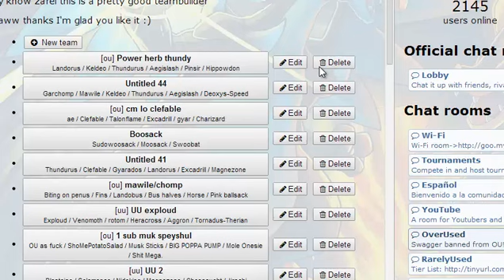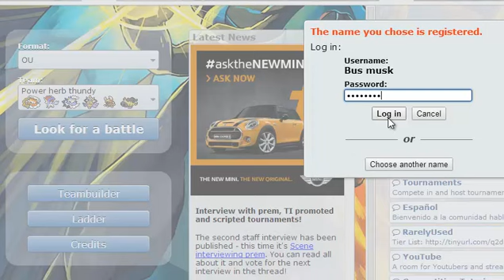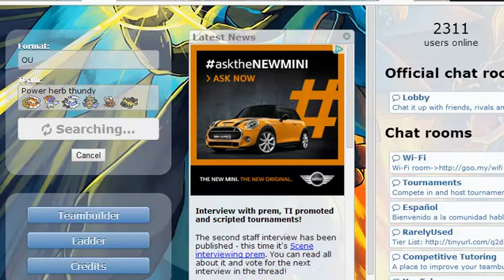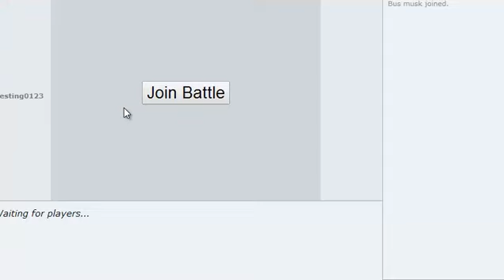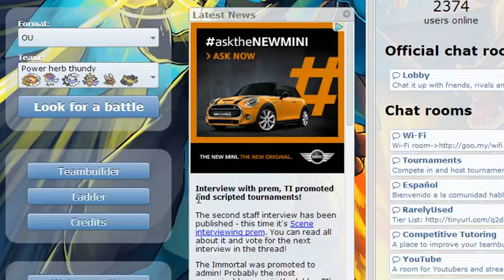PS OU XY Live #4: Power Herb Thundurus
It's been a while since I last uploaded, my apologies for that. I've been kind of busy, and kind of lazy. Anyway, I hope you enjoy the video :] I make some retarded plays, luckily this team is fairly delicious and allowed me to come through.